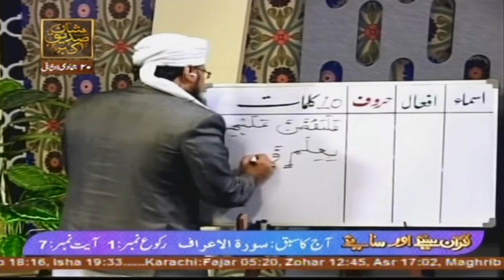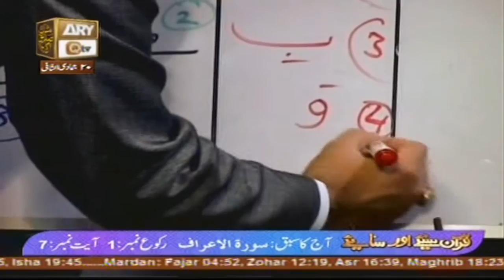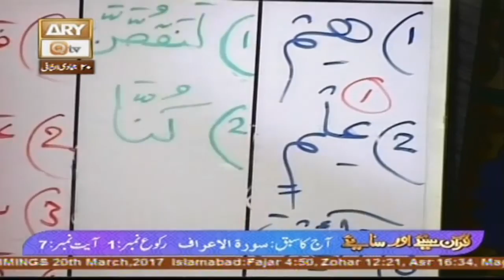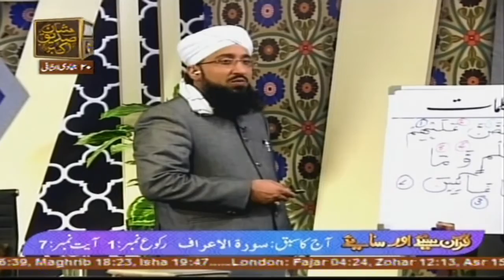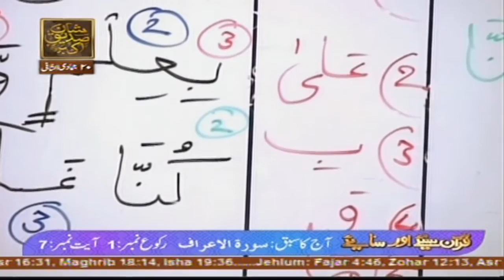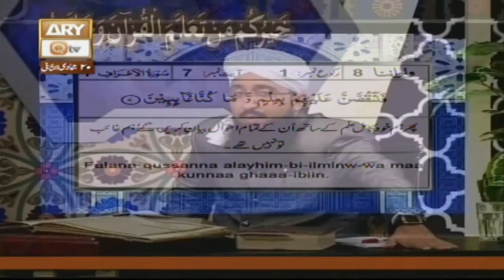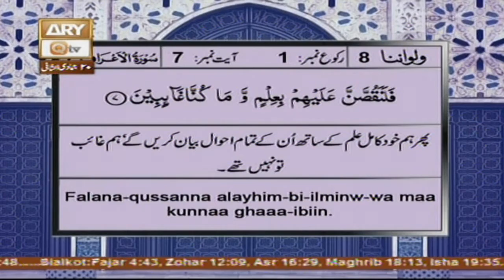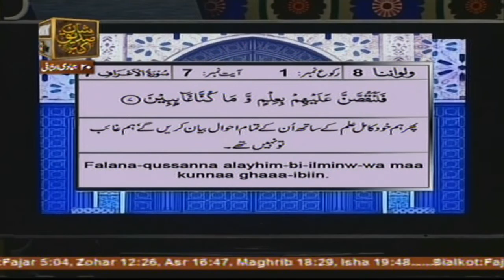Quran suniye Aur Sunaiye - 20th March 2017 - ARY Qtv